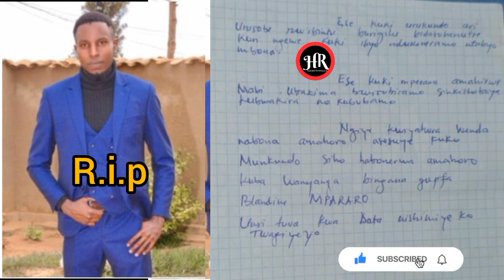Ngiyi ya Baruwa ishimwe Yasize yandikiye Brandine mbere yuko yiyahura Abakobwa Ni abagome 💔 yaramuku